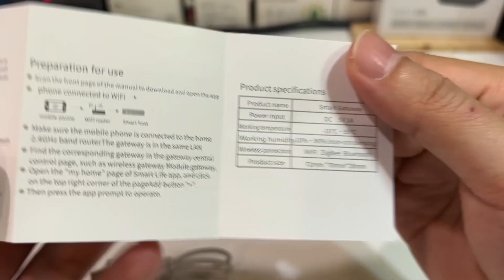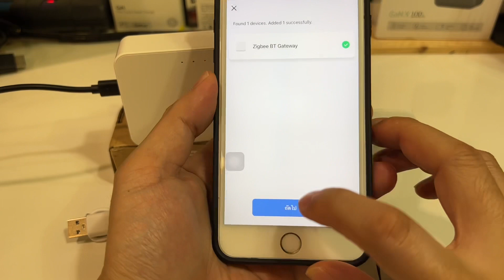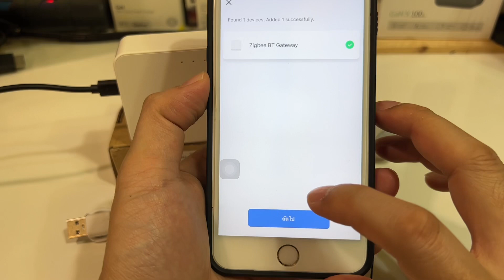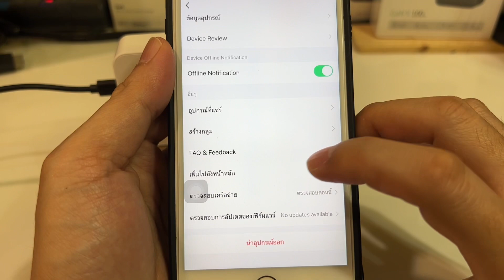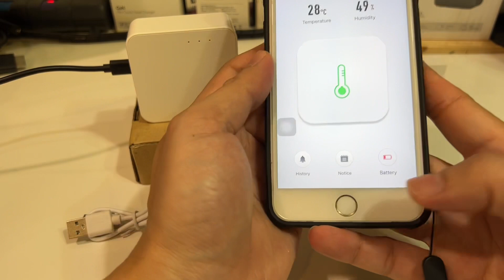รีวิว วิธีตั้งค่า TUYA Zigbee & Bluetooth Gateway WIFI เชื่อมต่อเซ็นเซอร์ง่ายๆ ตัวเดียวได้ทั้งบ้าน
แนะนำร้าน Multi-Mode Gateway Hubไว้ให้แล้วตามนี้ครับ
ร้านใน Lazada เป็นร้านที่ถูกสุด ที่ผมซื้อมา
ร้านใน Shopee เป็นร้านที่คนซื้อเยอะสุด
Tuya เกตเวย์อินเตอร์เน็ตไร้สาย + บลูทูธ + Zigbee Multi-Protocol เกตเวย์ Tuya / รีโมทควบคุม App

มาดูอีกค่ายบ้างครับ กับวิธีตั้งค่าชุด Smart Home สำหรับใช้ในบ้านอีกรูปแบบนึง จากยี่ห้อ TUYA ครับ
เป็นอุปกรณ์รับส่งสัญญาณ Zigbee เพียงคุณเชื่อมต่ออุปกรณ์ Zigbee เช่น Zigbee Wireless Switch, Zigbee Motion Sensor, Zigbee Temp&Hum, ZigBeeWireless Door/Window Sensor เข้ากับอุปกรณ์สัญญาณ Zigbee Gateway ตัวนี้ คุณก็สามารถควบคุมอุปกรณ์ไฟฟ้า และระบบรักษาความปลอดภัยภายในบ้านได้อย่างง่ายดาย ไม่ว่าจะอยู่ที่ไหนผ่านทาง Smartphone พร้อมทั้งดูสถานะได้แบบ Real Time ผ่านแอพ Smartlife ได้เลยครับ

✨ต้องการ Sensor SONOFF ก็ตามร้านแนะนำเลย✨(แถมถ่าน! Sensor ทุกตัว)
ร้านที่ 1 Zigbee Bridge Lazada ร้านญาติผมเอง (มีเฟือง Swash ขายดี)
ร้านที่ 2 Zigbee Bridge Shopee ร้านญาติผมเอง

ร้านค้า Lazada SONOFF เซ็นจับความเคลื่อนไหว
ร้านค้า Shopee SONOFF เซ็นจับความเคลื่อนไหว

ร้านค้า Lazada SONOFF เซ็นเซอร์ประตู
ร้านค้า Shopee SONOFF เซ็นเซอร์ประตู

ร้านค้า Lazada SONOFF เซ็นเซอร์อุณหภูมิและความชื้น
ร้านค้า Shopee SONOFF เซ็นเซอร์อุณหภูมิและความชื้น

✅ ติดตั้งง่าย เชื่อมต่อรวดเร็ว
✅SONOFF Zigbee Bridge เป็นอุปกร์ที่ช่วยให้คุณสามารถจัดการกับอุปกรณ์ ZigBee และเซ็นเซอร์ Zigbee ต่างๆ ได้จากระยะไกลเพื่อการตรวจสอบและควบคุมการใช้งานเครื่องใช้ไฟฟ้าภายในบ้าน
✅ เชื่อมต่ออุปกรณ์ในกลุ่มของ Zigbee ได้สูงสุด 32 อุปกรณ์
✅ ช่วยทำให้อุปกรณ์สมาร์ทโฮมที่ใช้ระบบ Wi-Fi และ ZigBee สื่อสารเข้าถึงกันเพื่อสร้างการทำงานอัตโนมัติทั้งหมดด้วย eWeLink APP
✅ ทำงานร่วมกับ Alexa หรือ Google Home เพื่อควบคุมสวิตซ์อัจฉริยะ Zigbee ในบ้านของคุณ
✅ รองรับฟังค์ชั่น Camera Feature สำหรับอุปกรณ์ Zigbee Bridge และเซ็นเซอร์ Zigbee เพื่อดูบ้านของคุณได้ทันทีเมื่อมีการจากแจ้งเตือนจาก Zigbee
✅ ใช้พลังงานต่ำ ประสิทธิภาพสูง
✅ แอพพลิเคชั่น Ewelink รองรับทั้งระบบ Android และ IOS
✅ ระยะในการเชื่อมต่ออุปกรณ์ Zigbee ไกลกว่าแบบ Wi-Fi (80m )

เซ็นเซอร์อุณหภูมิและความชื้นไร้สาย
ข้อมูลจำเพาะของ SONOFF SNZB-02
แบตเตอรี่: 3 โวลต์ (CR2450)
 (ไม่รวมแบตเตอรี่)

SONOFF SNZB-02 ZigBee Temperature And Humidity Sensor ：
Monitor indoor temperature and humidity.
Sync the real-time temperature and humidity recordings to APP.
Can trigger Wi-Fi devices in smart scene.
Add a camera to ensure you know any emergency in your home.
Low-battery notification.
Quick and easy to install.
Battery: 3V(CR2450);
Wireless protocol: Zigbee (IEEE 802.15.4);
Material: PC;
Dimension: 43X43X14mm
 โปรโตคอลไร้สาย: Zigbee (IEEE 802.15.4);
 วัสดุ: พีซี;
 ขนาด: 43X43X14 มม.